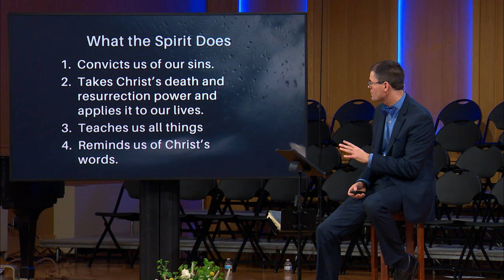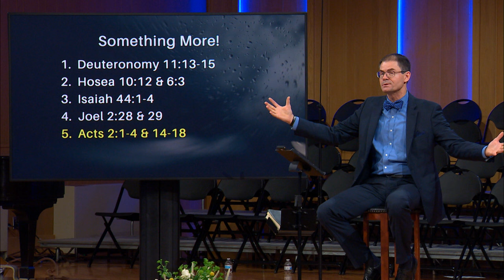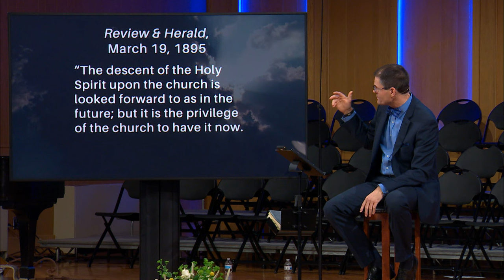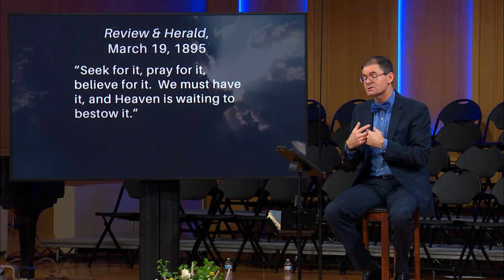The Holy Hurricane: The Wind That Wins – Part 2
Now available "The Holy Hurricane: The Wind That Wins – Part 2." Consider the opportunity for your next step by filling out a Connect card and becoming part of our community. Your support, no matter how small, can go a long way, so we invite you to partner with us and give online today. You may learn something new and discover more ways to make a difference by exploring additional service features